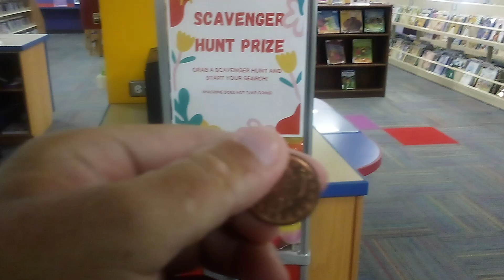This is what I got for completing this week's Scavenger Hunt at the Oak Lawn Public Library.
Just to let you know that there will be an unboxing video of that same prize that I got for completing this week's Scavenger Hunt that is coming soon.